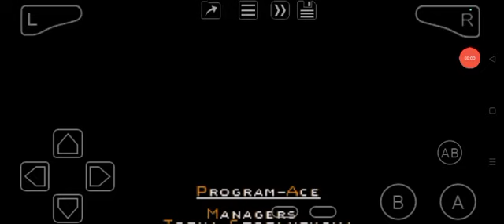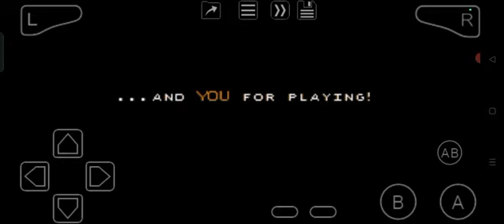The Berenstain Bears and the Spooky Old Tree (GBA) Credits